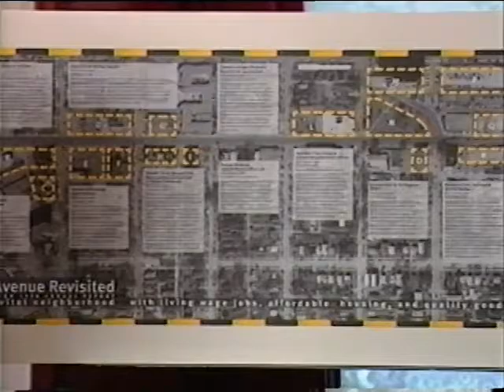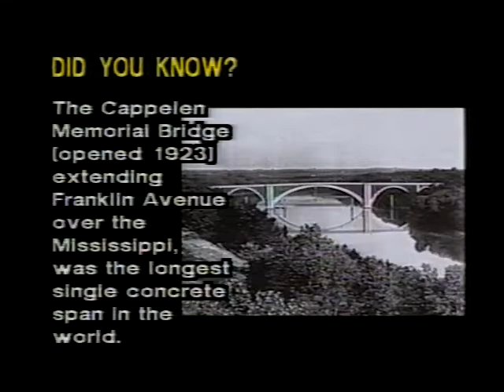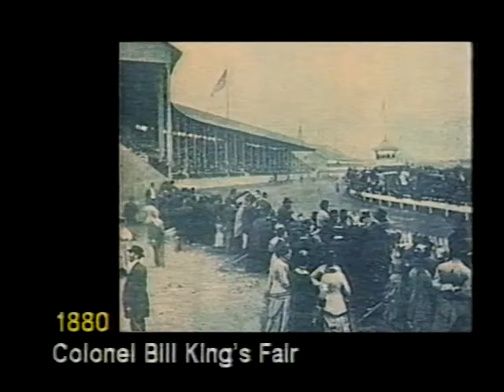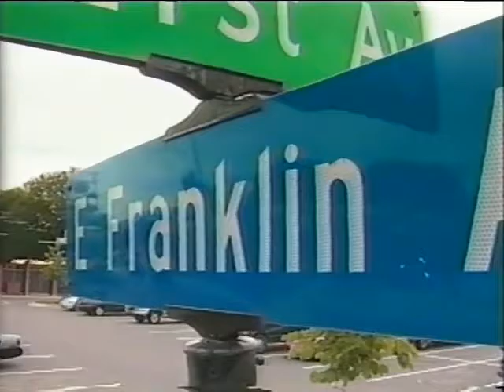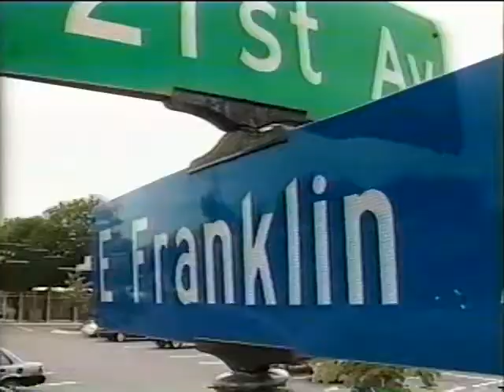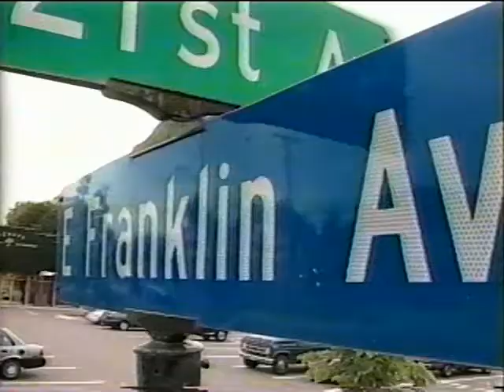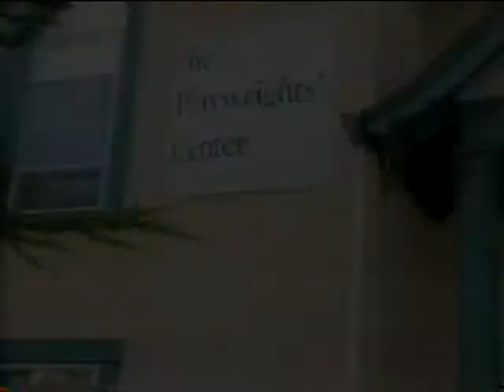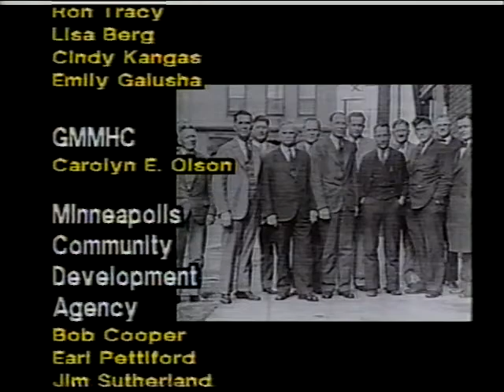Inside Minneapolis, October 1999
Video produced by Phill Lindsay of the Minneapolis Community Development Agency (MCDA).
00:23 - Introduction with Phill Lindsay on Franklin Ave.; 1:44 - David Fey (Director of Seward Redesign) on Seward Neighborhood and redevelopment of Franklin Avenue, with Phill Lindsay; 14:56 - Did You Know feature, Cappelen Memorial Bridge; 15:11 - Len Anderson (gas station owner) discusses memories of growing up around Frankline Avenue, local fairs, parking, with Phill Lindsay; 28:36 - Carlo Cuesta, director of the Playwright Center; 29:00 - Gail Graham on the Seward Community Coop, with Phill Lindsay; 40:27 - Colonel Bill King's Fair vintage photo montage; 40:51 - Midge Ward and Myrtle Knutson at Seward Tower East Apartments discussing life along Franklin Avenue, with Elizabeth Haugen; 44:06 - Leo Sanders discussing Seward redevelopment at Seward Community Co-op, with Elizabeth Haugen; 46:19 - Ron Tracy at Hoffman Guitars discussing Seward Community life, with Elizabeth Haugen; 48:05 - Lisa Berg, and Cindy Kangas of 2nd Moon Coffee Cafe discussing Seward Community Life, with Elizabeth Haugen; 50:40 - Emily Galusha of Northern Clay Center, with Elizabeth Haugen; 52:35 - What the Heck is That? segment, featuring Carolyn E. Olson of Greater Minneapolis Housing Corporation on the Seward Townhouses; 55:33 - Closing wtih Phill Lindsay.